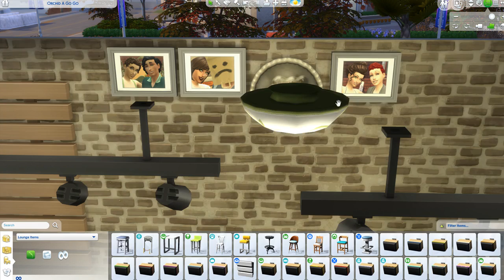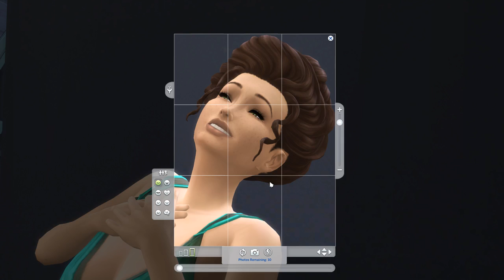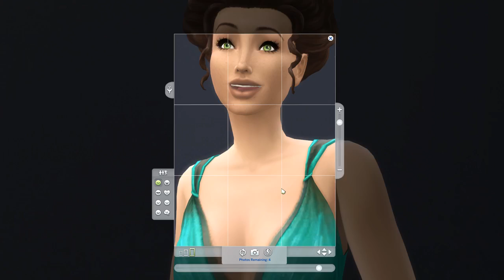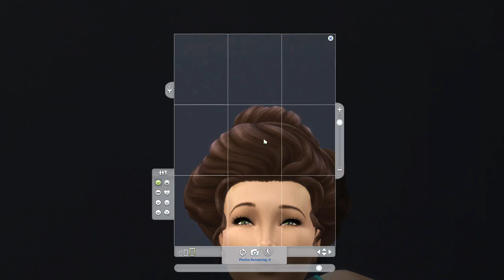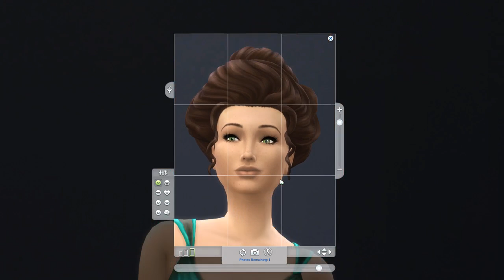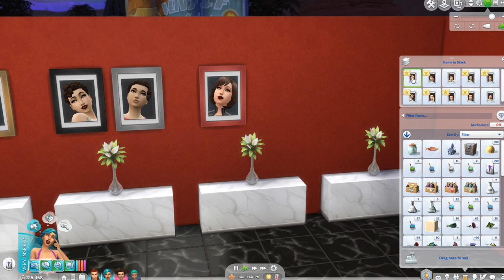Sims 4 - Shea Zodiac Legacy - Part 150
It doesn't go as planned but Olivia is now pregnant with the Pisces baby.